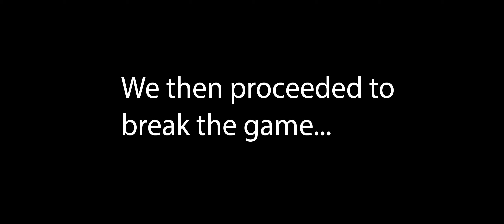Ariana Grande taught us how to play Kerbal Space Program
Using what we learned from the song NASA by Ariana Grande, we try to build fully functional rockets. Also sorry about the audio but it will get better soon.